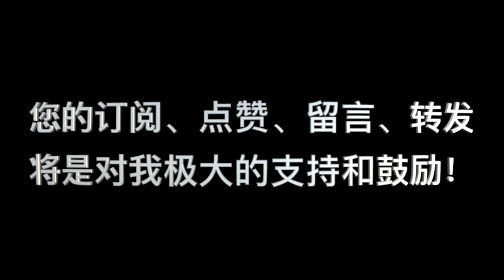诗篇94篇：“智慧人的盼望”